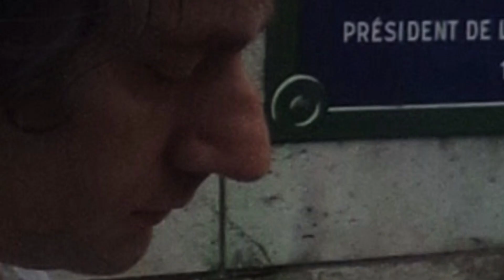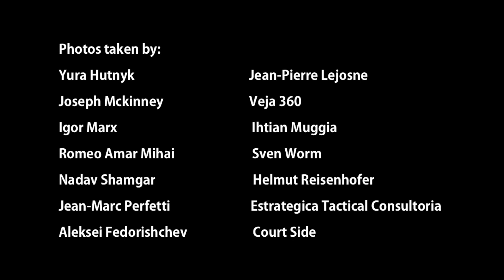Google street view transition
This part tries to use the screenshots from google street view to remake it into a film like scene